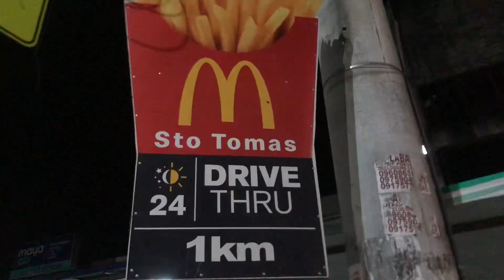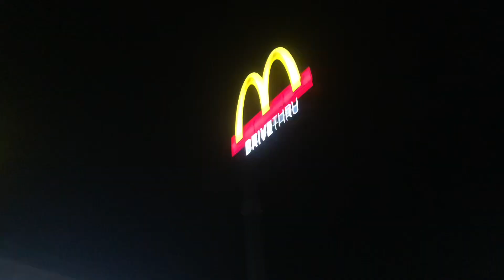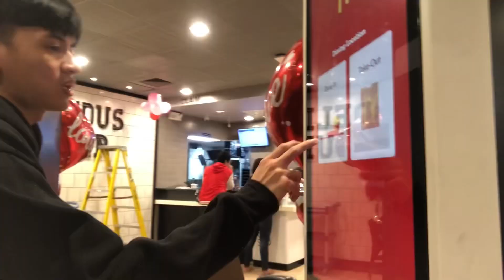Double Date - Tireycee